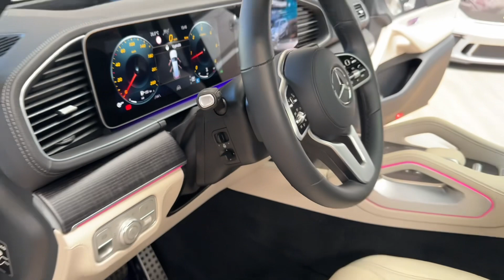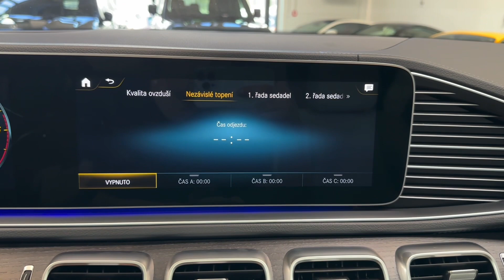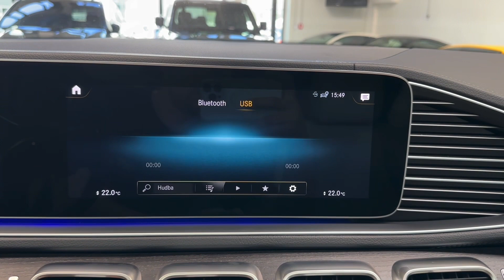Mercedes-Benz GLS - 400d*4M*AMG*PANO*NEZ.TOP*MANUFAKTUR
Výbava: Barva: Metalíza bílá diamond bright MANUFAKTUR, 21" AMG disky kol z lehkých slitin, Sada linie AMG, Sada Night, Vzduchové odpružení AIRMATIC s nastavitelnou výškou a tuhostí, MULTIBEAM LED světlomety, El. ovládané tažné zařízení, Automatické dovírání dveří Soft-Close, Keyless-go, El. sklopná zadní sedadla, El. ovládané víko zavazadlového prostoru, Panoramatické střešní okno, Strop čalouněný tkaninou v černé barvě, Multifunkční sportovní volant potažený kůží Nappa (vyhřívaný), El. nastavitelná přední sedadla s pamětí (vyhřívaná, ventilovaná), El. nastavitelná druhá řada sedadel (vyhřívaná), Vyhířvaná třetí řada sedadel, Surround soundsystém Burmester®, Ambientní osvětlení, Temperované nápojové držáky, 4zónová klimatizace, Nezávislé topení s časovačem, DISTRONIC plus adaptivní tempomat, As. dopravního značení, Aktivní as. jízdy v pruzích, Aktivní brzdový asistent, As. sledování bdělosti, Náhled semaforu, Aktivní as. sledování mrtvého úhlu, Přední a zadní parkovací senzory, 360° parkovací kamera.

AS231322